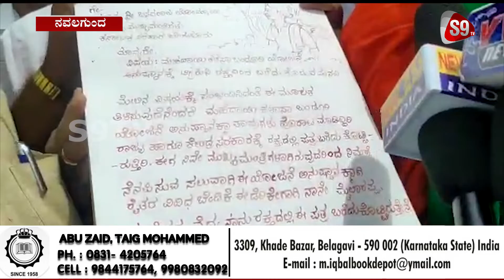ಮಹದಾಯಿ ಕಾಮಗಾರಿಯನ್ನ ಕೂಡಲೆ ಅನುಷ್ಠಾನಕ್ಕೆ ತರಬೇಕು ಜಯಮೃತ್ಯುಂಜಯ ಸ್ವಾಮೀಜಿ ಹೇಳಿದೆರು